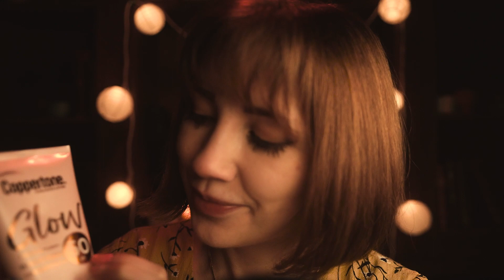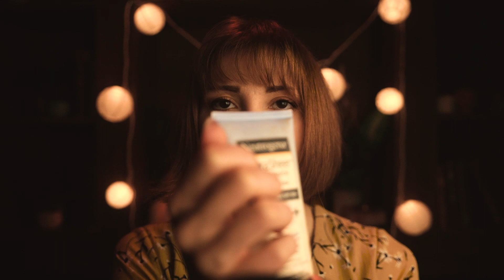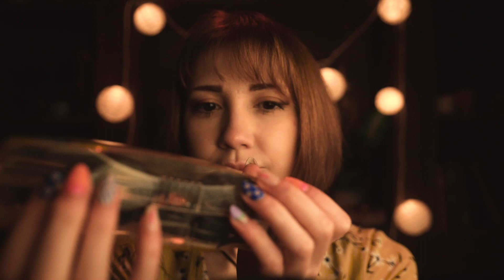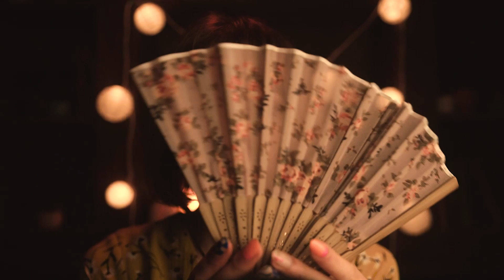ASMR // Soothing Summer Words for Sleep ☀️🍉 [Whispers, Rambling, Summer-Themed Triggers]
Happy summer! The weather’s getting warmer and it’s time to celebrate the arrival of summer (or if summer’s not your thing…time to get a little sad lol). In this video, I focus on repetitive whispering of summer-themed words, make sounds with summer-themed triggers, and ramble on a bit about summer fun. Hope you relax and enjoy, and have a wonderful summer! ⛱️🕶️
This is an ASMR video meant for relaxation purposes. Here’s what to expect:

*Triggers*
-Soft-spoken and whispered talking
-Lots of good ol’ tapping
-Some echo/delay
-Small bits of personal attention
-Liquid/lotion sounds

*Timestamps*
0:00 Intro and a quick breath with me
1:23 “Vacation” & “Travel”
2:17 “Beach”
2:52 “Sun”
3:10 “Ocean”, “Sailing”
4:20 “Seashells/Shells”
4:44 “Coconuts”
5:42 “Sunscreen” (with tapping on & talking about various sunscreens)
13:37 Putting sunscreen on you
15:02 Pink Breeze lotion
17:54 Aloe
22:12 “Swimsuit”
22:46 Swim Cap
26:46 Goggles
31:51 Flip Flops
34:40 Zara Sandals
37:00 “Pool” & “Swimming”
37:55 “Sandcastle”
38:45 “Sunglasses” (with tapping)
40:46 Camping/Summer Camp (with crafty summer necklace)
45:20 Bug Spray/ “Mosquito”
48:28 Paper and fabric fans
51:08 Weekend straw bag
52:02 “Popsicles” & “Ice Cream”
54:30 “Watermelon” (& other summer fruits)
55:55 Quick guided summer visualization to relax
57:14 “Sleep” & “Relax”
58:16 Thanks for watching and goodnight~!